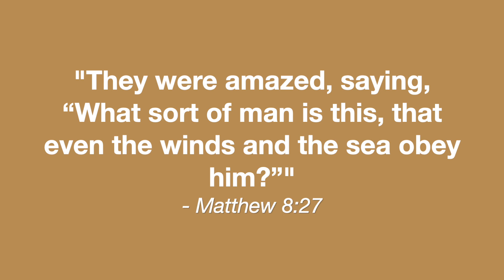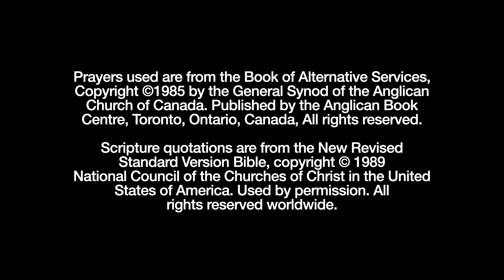Faithful Steps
“Jesus invites us to step out of the security of the boat take even a few steps outside our spiritual comfort zone and act with even greater compassion and love in our relationships with God and with others.“ Canon Rob Park offers prayers, and a short reflection based on the Gospel reading, Matthew 14:22-33. Thank you, for watching.